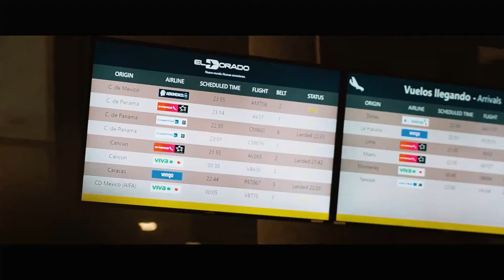Resumen Ibagué, Colombia 🇨🇴 | Profeta Alberto Carrero